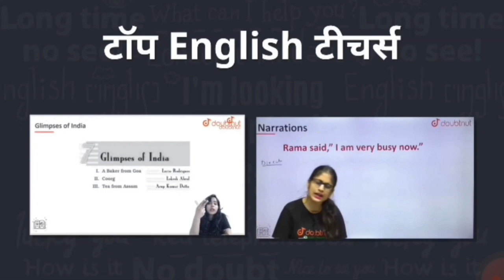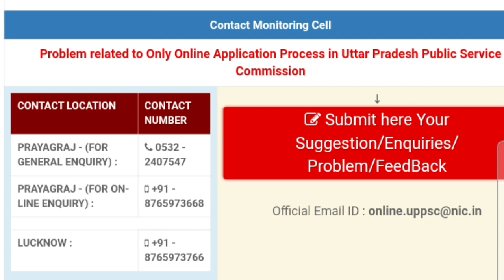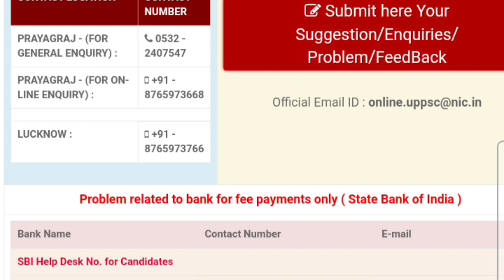uppsc gic result 2021|gic lecturer result 2021|gic latest news today|gic cut off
1) Bas apne Doubt ki photo kheecho

2) Sawal ko crop karo

3) Turant Video solution pao

4 crore se jaada bachee karte